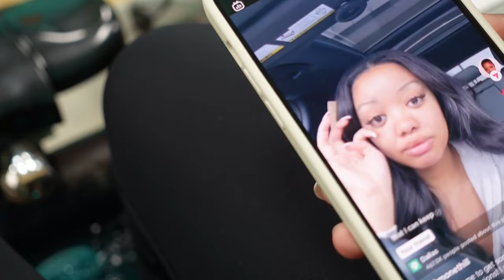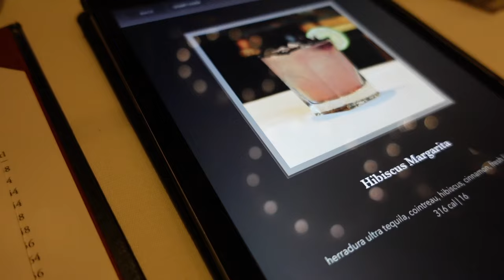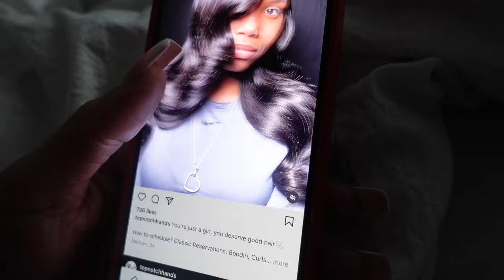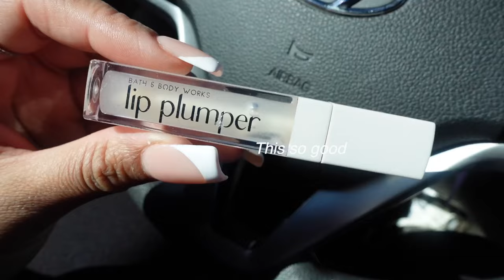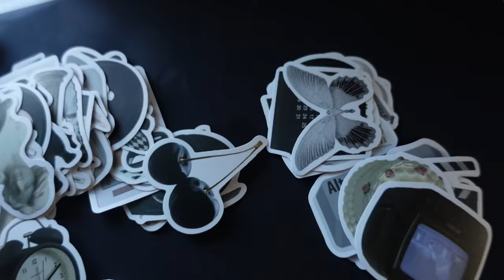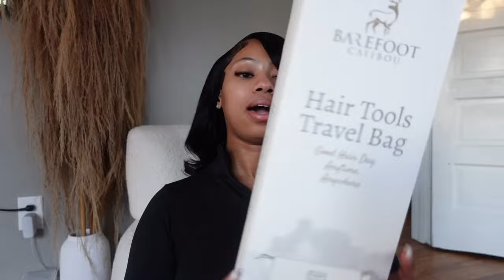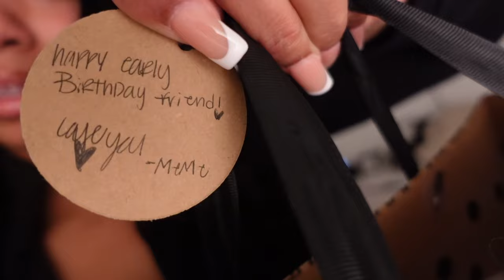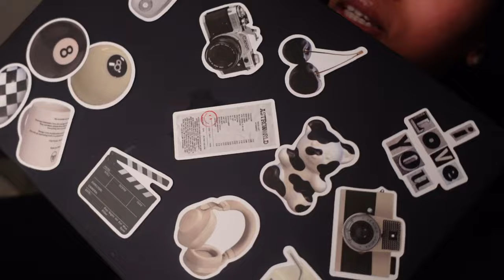VLOG - Early B-day dinner | Another hinge date | Hair appointment | New shoes & more | Shannon Pryor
sooo I went on a date with that other guy from hinge and he's really cool .. good vibes funny lol. WAY better than my first hinge date :/ anyways I had a birthday dinner a week early before my birthday, but babyyy I won't be having another one unless someone throw me a surprise one lol! I also got my hair done and I think I'm going to keep her as my hairstylist even though babygirl chopped my bundles up lol.. I have to communicate a little more on how I want my hair so no biggie. PLUS  I will never 4 bundles with shorter lengths. ok bye see ya!

 Don't forget to show ya girl some loveeeeee 💕

items mentioned/shown:
Red phone case
Knit hat
Hair tools bag
Makeup base moisturizer
Milani setting spray
Hair nets

AMAZON STOREFRONT:
 FAQ
Race: Black/African American
Height: 5’9
Camera: SONY ZV-1, Canon g7x mark ii & Canon M50